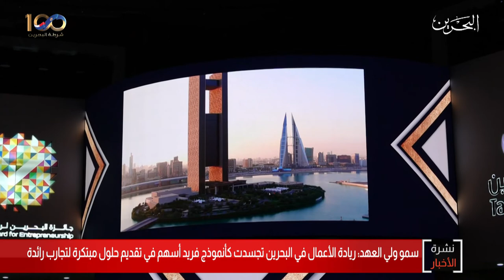البحرين مركز الأخبار : سمو ولي العهد يرعى الحفل الختامي لجائزة البحرين لريادة الأعمال 03-12-2019